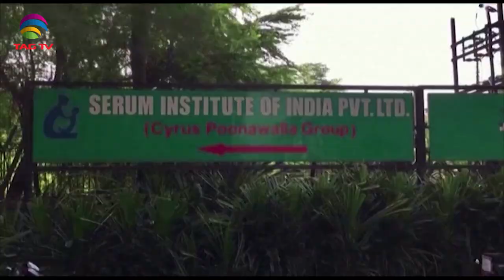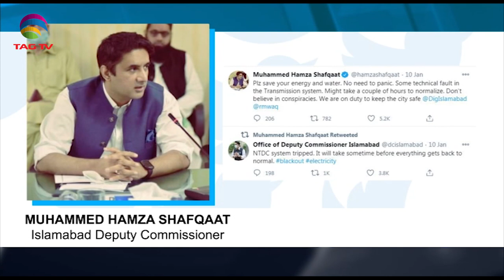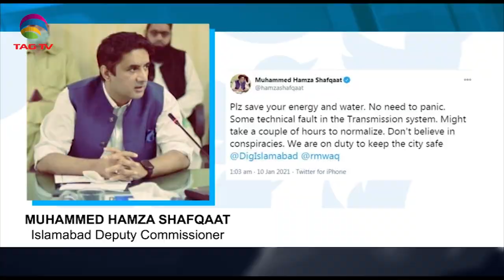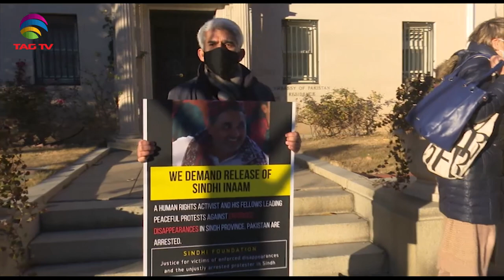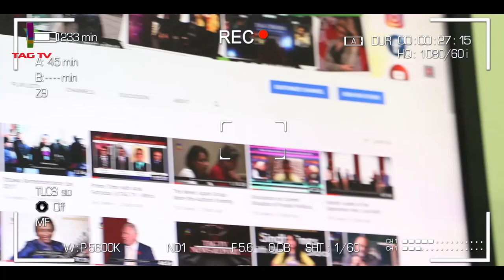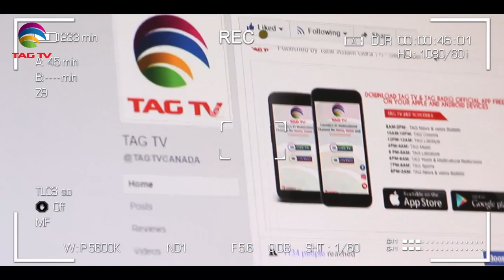PM Modi meets CMs, Pak Opposition on Blackout - South Asia NewsLine Jan 11 Edition